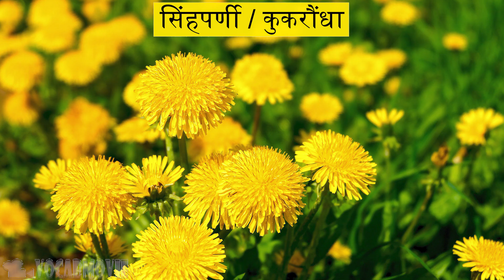𝟒𝐊 फूलों के नाम / 𝐅𝐥𝐨𝐰𝐞𝐫𝐬 𝐍𝐚𝐦𝐞 / 𝐕𝐨𝐜𝐚𝐛𝐮𝐥𝐚𝐫𝐲 𝐰𝐢𝐭𝐡 𝐏𝐫𝐨𝐧𝐮𝐧𝐜𝐢𝐚𝐭𝐢𝐨𝐧